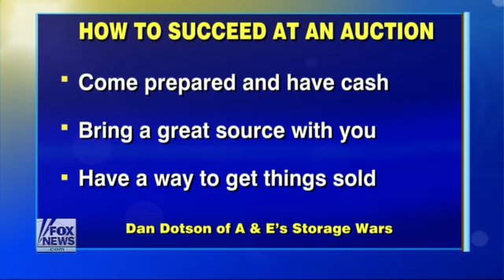Fox & Friends Storage Wars Dan & Laura Dotson